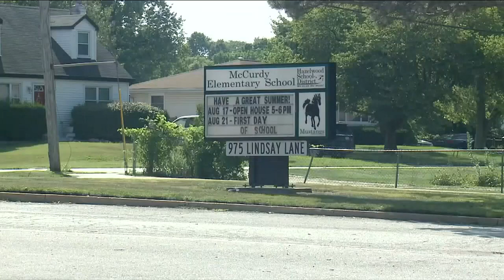Good News Sponsored by Bath Planet 8/3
A 14-Year-Old pays off all negative lunch balances at his former Elementary School.